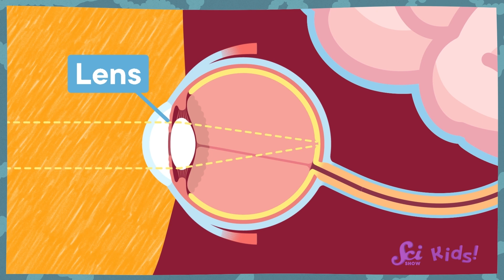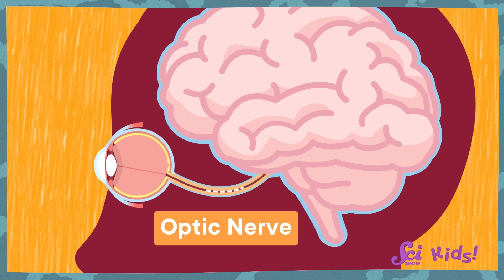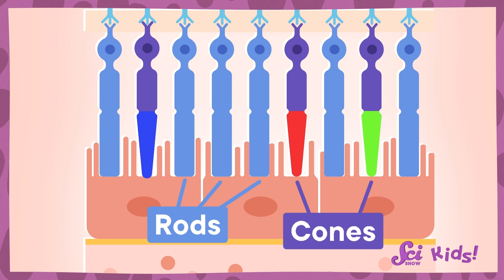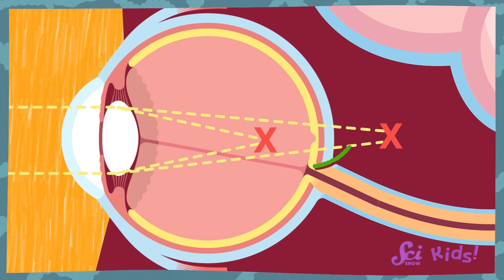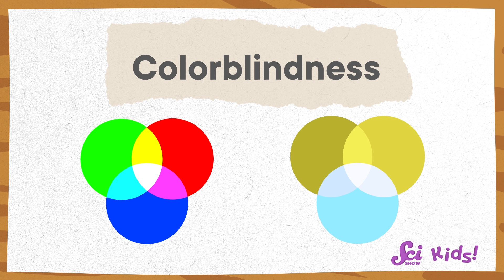How Eyes Let Us See The World | SciShow Kids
Squeaks is heading on a trip around the world! He's going to see so much, and wants Jessi to experience those sights, too. In this episode, he learns about how humans (and a couple of other animal guests) see.

NGSS Disciplinary Core Ideas
All organisms have external parts. Different animals use their body parts in different ways to see, hear, grasp objects, protect themselves, move from place to place, and seek, find, and take in food, water and air. Plants also have different parts (roots, stems, leaves, flowers, fruits) that help them survive and grow. (1-LS1-1)
Plants and animals have both internal and external structures that serve various functions in growth, survival, behavior, and reproduction. (4-LS1-1)
Different sense receptors are specialized for particular kinds of information, which may be then processed by the animal’s brain. Animals are able to use their perceptions and memories to guide their actions. (4-LS1-2)

If you have a question for Jessi and Squeaks, you can write to them

Join Jessi, Squeaks the Robot Lab Rat, and all their friends at the Fort as they conduct experiments, research new questions, and talk with experts to learn about the science-filled world around us.